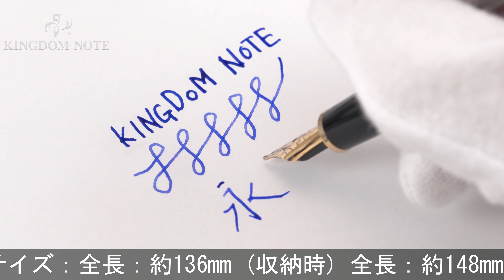MONTBLANC モンブラン 万年筆 マイスターシュテュック #144 ボルドー 14K全金/M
首軸リングに腐食によるメッキ剥離、外観スレ･小キズ等多少使用感見られますが、普段使いに気兼ねなくご使用いただけるコンディションです。

本体材質：樹脂
ペン先材質：14金
字幅：M(中字)
機構：カートリッジ、コンバーター両用式
全長：約148mm (筆記時)
胴軸径：約10mm
キャップ径：約12mm (クリップ除く)
最大径：約16mm (クリップ含む)
重さ：約15g
付属品：なし